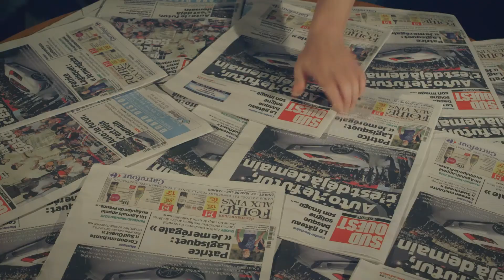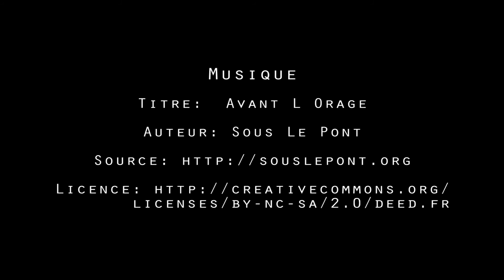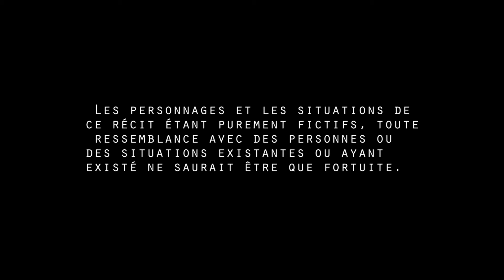MadMoiselle Karl et Franck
Réalisé par Frank Hercent et Karl Gaven-Venet en 48h lors du Kino Kabaret International de Bordeaux 2016